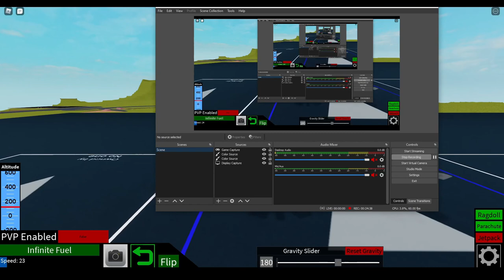X-02 Wyvern || Roblox Plane Crazy Tutorial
🎮 Controls
Moves/steering : w a s d
Throtte up / down : e / q
Landing gears : g
Folding Wings : r
yaw left - right : z / x

💀Emoji Used : 🔺 , ⚫

🎨 Colour code used : 77 77 77 (main)  0 0 0 (cokpit)
                                            0 0 0 (intakes) 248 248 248 (nose)
                                         200 78 0 (second)

📃 Next up : su-57 trailer/tutorial I Dassult Super Etenard Tutorial

📑Aircraft Ideas:
British Ww2 Aircraft List:
Fighters And Fighter-Bombers:
Bell Airacobra
Blackburn Roc
Blackburn Skua
Boulton Paul Defiant
Brewster Buffalo
Bristol Beaufighter
Bristol Bleinheim
Curtiss Mohawk
Curtiss Kittyhawk and Tomahawk
De Havilland Mosquito
De havilland vampire
Gloster Meteor
Hawker Hurricane
Hawker Tempest
Hawker Typhoon
North America P-51 Mustang
Republic P-47 Thunderbolt
Supermarine spitfire

Torpedo bombers and Dive bombers:
Fairey Barracuda
Fairey Swordfish
Grumman TBF Avenger
Fairey Albacore
Blackburn Skua

Heavy Bombers:
Avro Manchester
Avro Lanchaster
Boeing B-17 Flying Fortress
Bristol Beaufort
Bristol Bleinheim
Fairey Battle
Fairey Gordon
Lockheed Hudson
North American B-25 Mitchell

American Ww2 Aircraft List:
Fighters And Jets Fighters:
Bell P-39 Airacobra
Bell P-53 Airacomet
Vought F4U Corsair (Carried base fighter/Bomber)
Grumman F4F Wildcat
Grumman F3F (Carried Bi plane Fighter)
Grumman F6F Hellcat
Grumman F7F Tigercat
Grumman F8F Bearcat
Northrop P-61 Black Widow
Bell P-63 Kingcobra
Boeing P-26 Peashooter
Bristol Beaufighter
P-40 Warhawk
Curtiss P-36 Hawk
Lockheed P-80 Shooting Star
Republic P-43 Lancer
Republic P-47 Thunderbolt
North America P-82 Twin Mustang

Dive Bombers And Torpedo Bombers:
Douglas SBD Dauntless
Douglas TBD Devastator
Vought F4U Corsair
Curtiss SB2C Helldiver
Vought SB2U Vindicator

Heavy Bombers:
Consolidated B-32 Dominator

Germany Ww2 Aircraft List:
Luftwaffe Aircraft:
Fighters:
Me 328
Me 262
Me 210
Me 410
Me 163
Me 388
Do 335
Bf 110
Bf 109
Horten Ho 229
He 162
He 112
He 51
Fw 190
Fw 187

Luftwaffe Bombers:
Arado Ar 234
Do 215 (Nightfighter/bomber)
Do 217 (Nightfighter/bomber)
Do 317
Junkers Ju 87 Aka Stuka
Ju 288
Junkers Ju 390
Bf 162
Me 264 Amerika
Arado E.555

Luftwaffe Biggest Transport:
Me 323 Gigant
Me 321 Gigant

Russia Ww2 Aircraft list:
Fighters:
I-15
I-16
Yak-1
Yak-3
Yak-7
Yak-9
Mig-1
Mig-3
La-5
La-7
La-9
Pe-3

Heavy Bombers,Bombers,Dive bombers And Attack Aircraft:
Il-2 Shturmovik
Il-4 Shturmovik
Il-10 Shturmovik
Pe-2
Pe-8
Po-2
Sukhoi Su-2
Yak-2
Yak-4
Tupelov TB-3
Tu-2

Korean War Aircraft:
Mig 15
F-86

Japanese Ww2 Aircraft:
Fighters:
A6M Zero Japanese
A6M2-N
Ki-43
Ki-44
Ki-84
J2M
A7M
A5M
Ki-45
Ki-61
Ki-100
Ki-102

Aichi D3A
Aichi B7A
Nakajima B5N
Nakajima B6N
Ki-36
Yokosuka B4Y
Yokosuka D4Y

Bombers:
Ki-48
Mitsubishi G3M
Mitsubishi G4M
Ki-21
Ki-30
Ki-67
Nakajima Ki-49

List of Russia Military Aircraft:
Mig-15
Mig-17
Mig-19
Mig-21
Mig-23
Mig-25
Mig-27
Mig-29
Mig-31
Mig-35
Su-24
Su-25
Su-27
Su-30
Su-34
Su-35
Su-47

List of United states military Aircrafts:
F-16
F-15
F-22
F-35
F-86
A-10 (BRRRTTTT)
AC-130
B-1B Lancer
Northrop B-2 Spirit
Boeing B-52 Stratofortress
C-5 Galaxy
C-17
F/A 18A Hornet
F/A 18B Hornet
F/A 18C Hornet
F/A 18D Hornet
F-35 Lightning
Northrop F-5
F-16 Fighting Falcon
F/A-18E/F Super Hornet
Northrop Grumman MQ-4C Triton